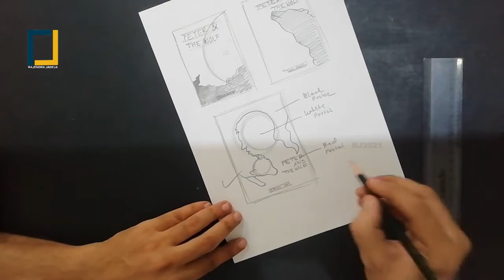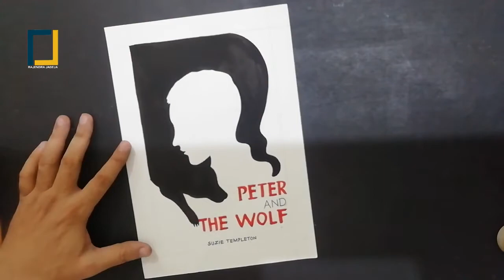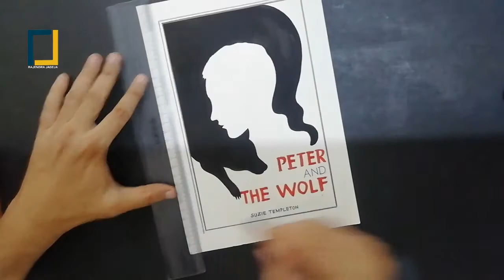Design Study - Book Cover